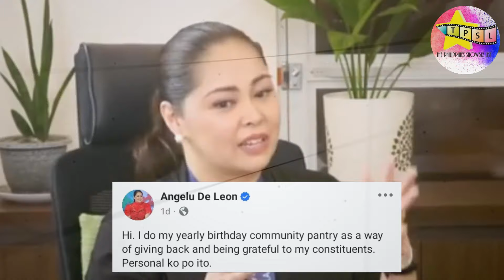Angelu De Leon, sinagot ang mga bashers sa kanyang Birthday Community Vegetable Pantry